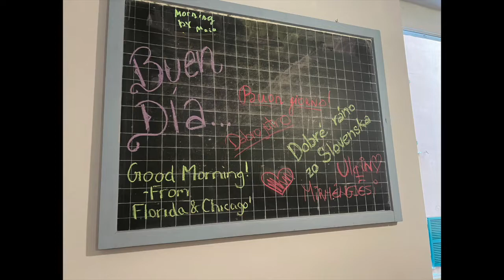Going on Vacation while on Vacation!